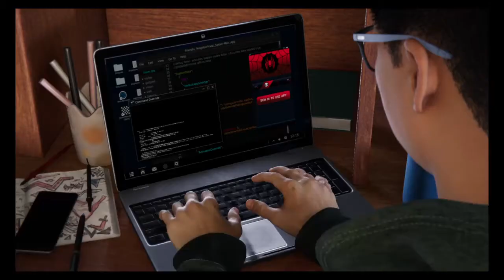Marvel's Spider-Man: Miles Morales_20201225193705